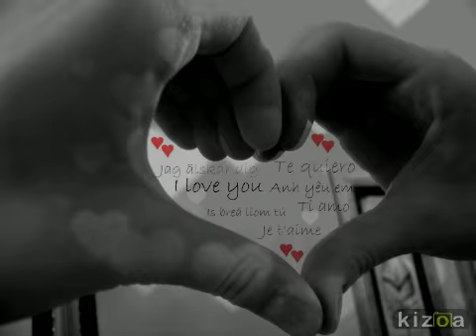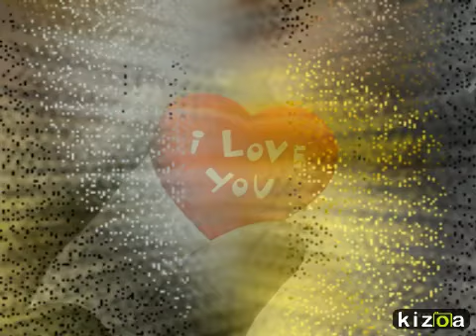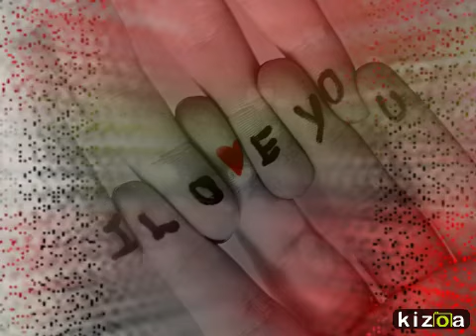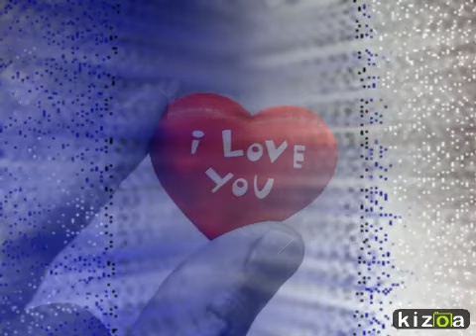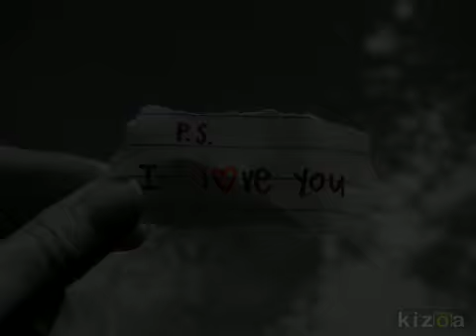Kizoa Video Maker: Lee Min Ho's Hearts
Specially dedicated to all LMH's fans all over the world.

Credit: Linda Lim (16-03-15)